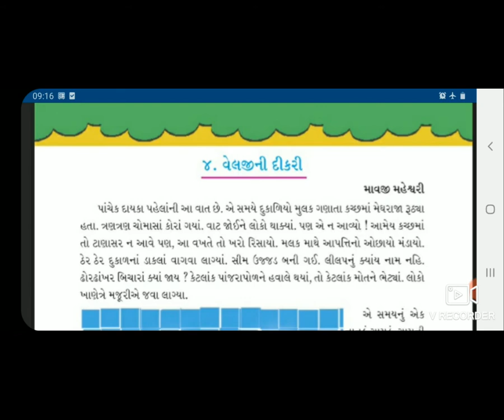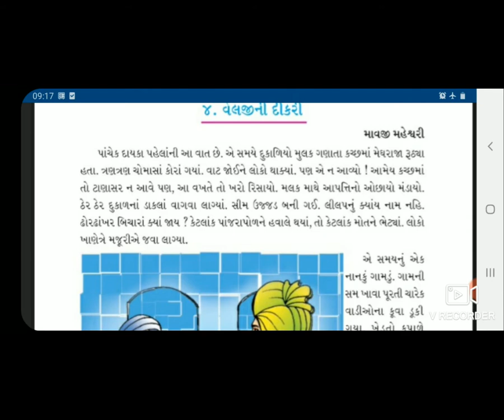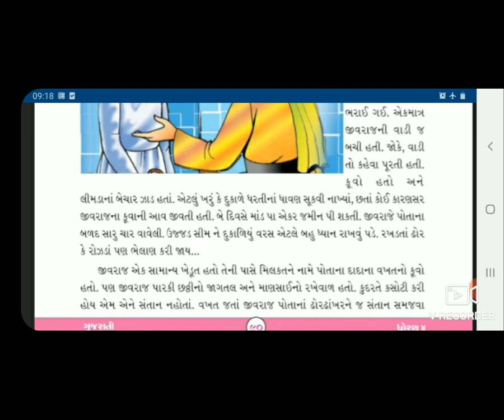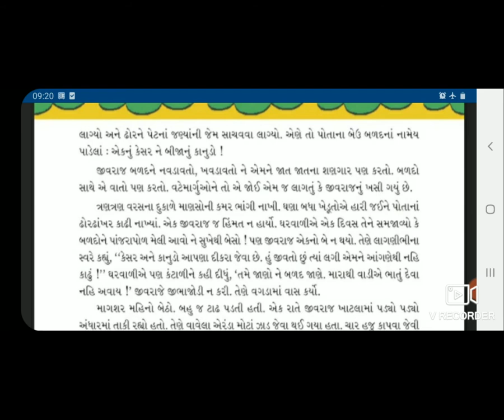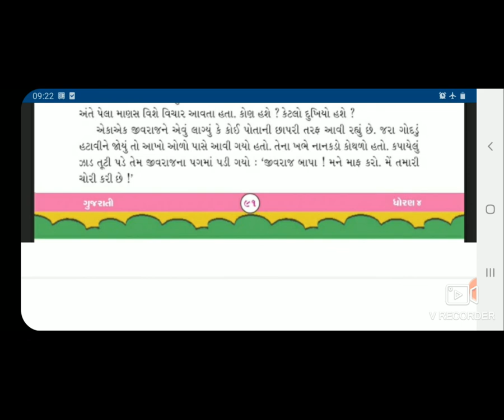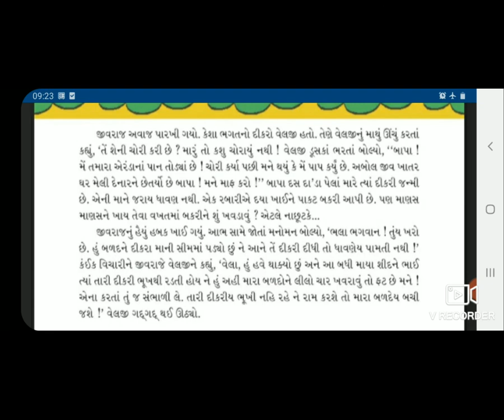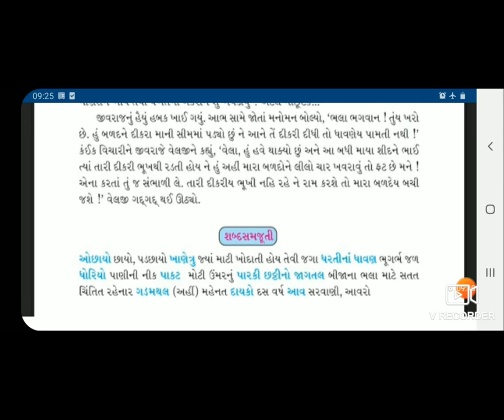13 STD 4 GM SUB GUJ PURAK VACHAN 4 VELGI NI DIKRI P 1 BY GOR BHAKTI